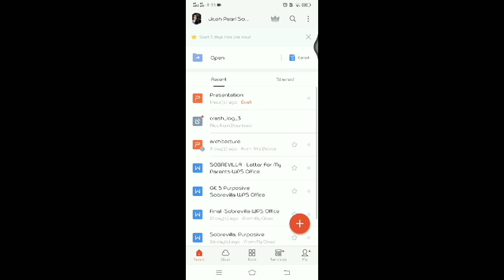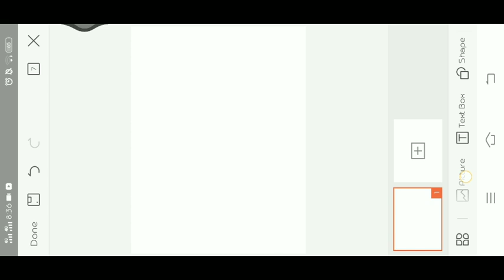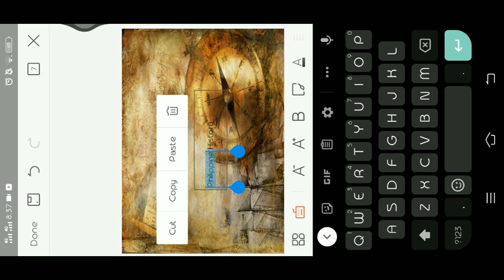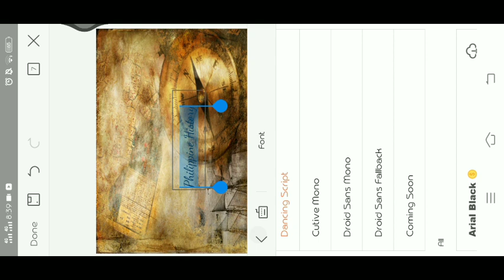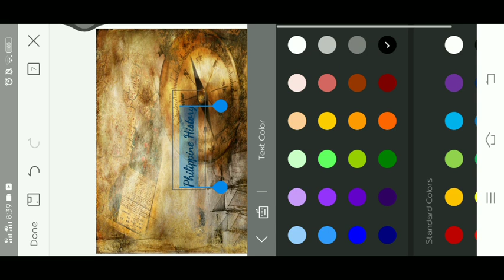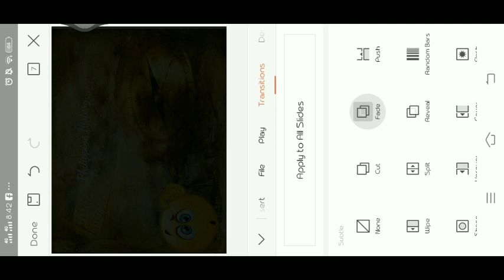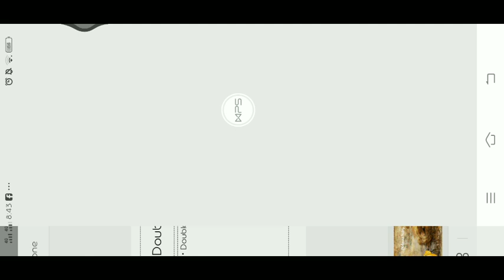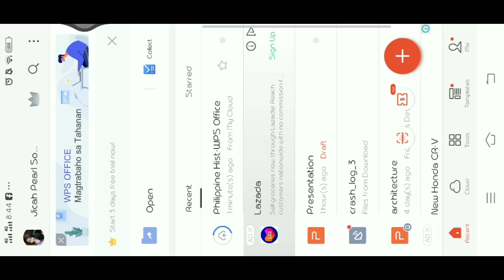Paano Gumawa ng Power Point Presentation Gamit ang iyong Android Phone | TAGALOG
Maraming salamat sa inyong panonood ❤️🌻  Sana nakatulong sainyo ang video na ito para sa pag gawa ng powerpoint presentation gamit lamang ang inyong mga android phone lalo nasa mga studyante na mas kinakailangan para sa kanilang online class, MARAMING SALAMAT! ❤️🌻 Praying for everyone's safety 🙏